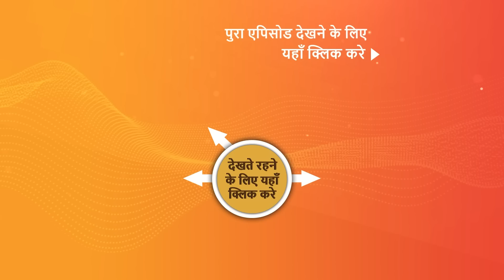NEW! Dhruv Tara - Samay Sadi Se Pare - EP 15 - 15 Mar 2023 - Teaser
Episode 15: Tara's Hidden Talent
Tara and Dhruv reach the sight where the soldier of Tara's kingdom was seen by the people, she takes Dhruv with him to show him the proof of her words. The soldier sent by Samrat Singh tries to attack Tara and Dhruv comes to her rescue. The police reach the scene and try to chase the soldier when he gets hit by a car, Dhruv takes her to his hospital while they two discuss the relationship between the soldier with Tara in the ambulance. Dhruv's daadi gets worried as Tara has been sent to get ration and grocery items from the market.